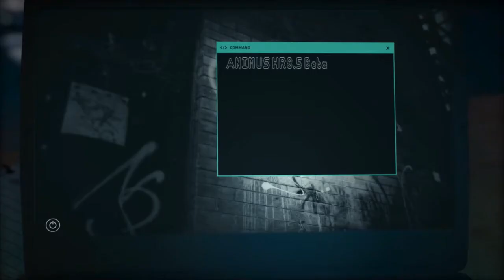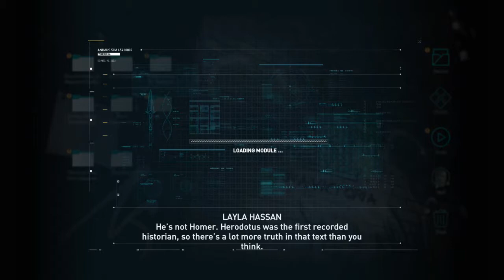Assassin's Creed Odyssey - Part 1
The game starts of at the Battle of Thermopylai, you take control King Leonidas and fight the Persians with your Spartans. After Brief step into the modern world, you choose your character and start your journey.